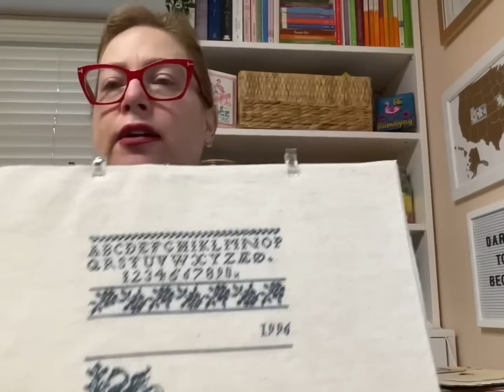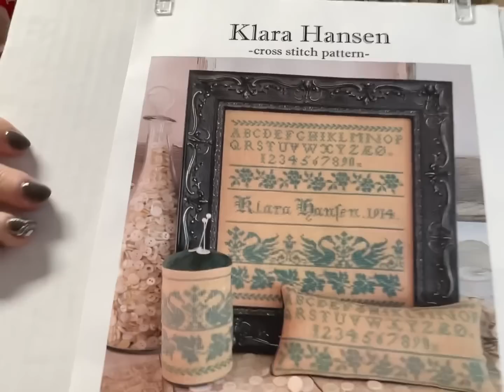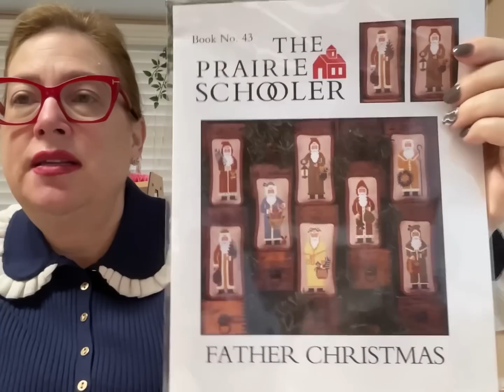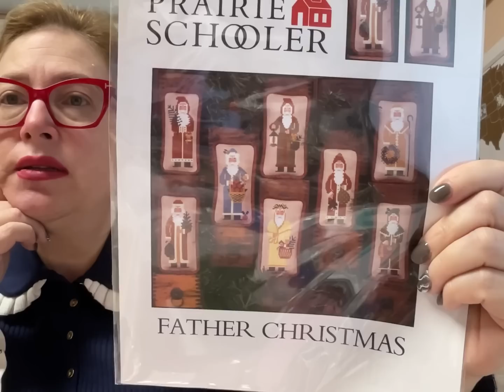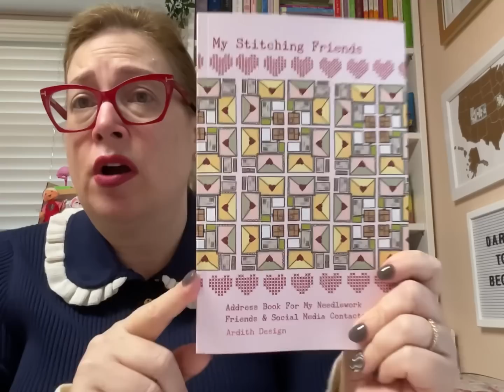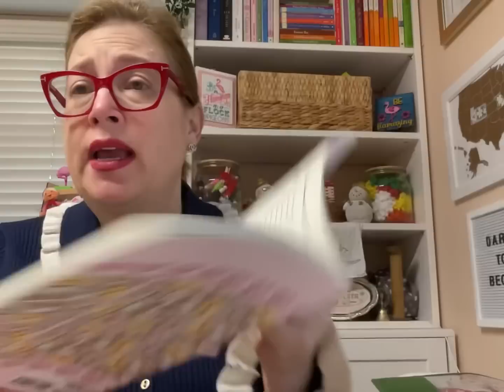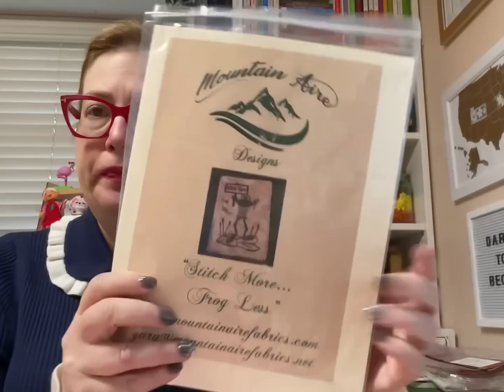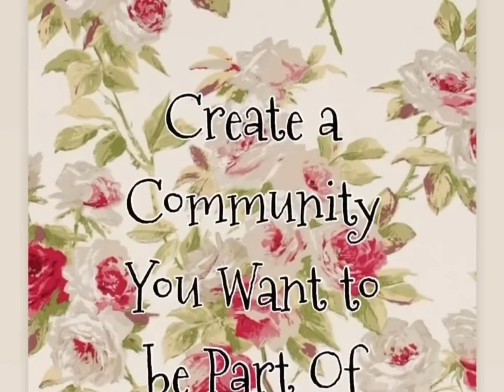January 26, 2023